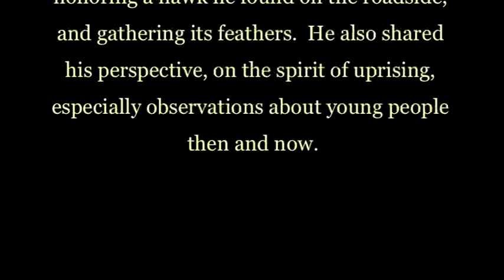Dennis Banks -- On the Spirit of Uprising ( In the Sixties and Now, 2011 )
Dennis Banks made history in 1968 as co-founder of the American Indian Movement, begun to protect traditional way sand treaty rights of Natives.  As a leader of AIM, he was part of many brave actions, including the occupation of Alcatraz Island from 1969 to 1971, and the siege at Wounded Knee in 1973.

He's been a Chancellor at a Native American-led University, and had roles in feature films, including "The Last of the Mohicans," Thunderheart."

He's now an elder of his Anishinaabe tribe, and known also as Nowa Cumig in the Ojibwe language, which means "In the Center of the Ground."  His autobiography is called Ojibwa Warrior.  And there's a 2011 documentary about Dennis Banks, called A Good Day to Die, which Ken Burns calls "a wonderful, sorrowful, compelling film."

Dennis Banks has led many caravans and sacred runs, in the Native tradition of bringing a message of "Land, Life and Peace" from village to village.  We were spend time with Dennis, as his caravan of walkers and campers passed through on the Southern Route of the Longest Walk 3 to reverse diabetes.

In our short but unforgettable afternoon with Dennis Banks, he allowed us to film him honoring a hawk he found on the roadside, and gathering feathers.  He also shared his perspective, on the spirit of uprising, especially observations about young people then and now.